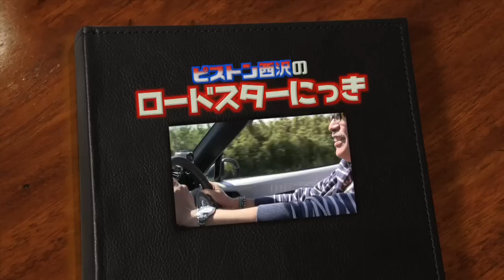MAZDAターンパイク箱根に行ってみた！その２